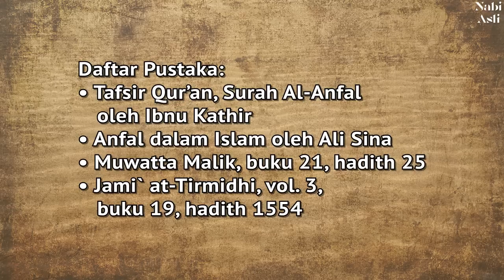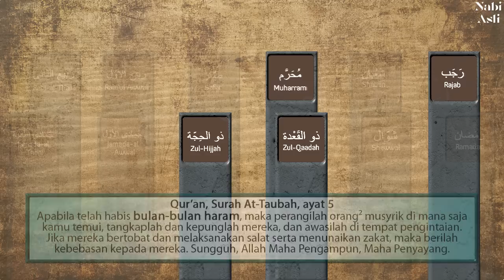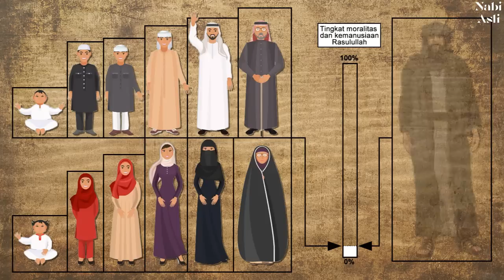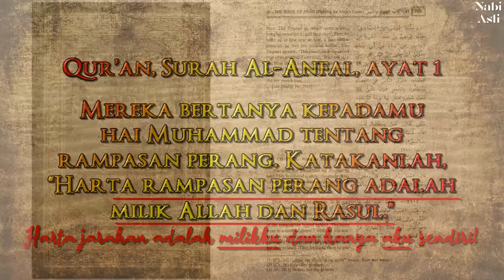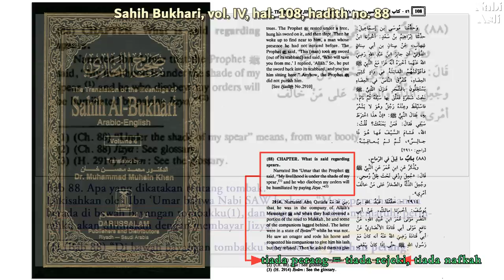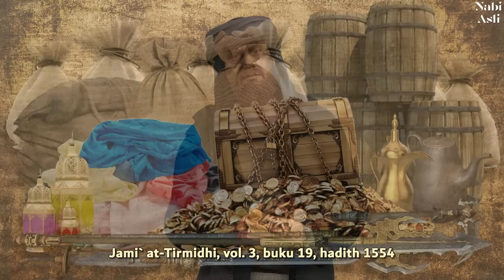Nabi Muhammad dan Surah Al-Anfal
Untuk melihat Channel Sunnah Nabi, ganti setingan lokasi youtube mu, jadi bukan Indonesia.
Setingan, umum, lokasi, jepang atau australi atau negara manapun yg bukan indonesia.
Qur'an, Surah Al Anfal, ayat 1
Mereka menanyakan kepadamu (Muhammad) tentang harta rampasan perang. Katakanlah, "Harta rampasan perang itu milik Allah dan Rasul (menurut ketentuan Allah dan Rasul-Nya), maka bertakwalah kepada Allah dan perbaikilah hubungan di antara sesamamu, dan taatlah kepada Allah dan Rasul-Nya jika kamu orang-orang yang beriman."

Bukhari, vol. 4, bab 88, hal. 104 (versi Inggris dan Arabnya)
terjemahan:
Sahih Bukhari, vol. IV, bab 88, hal. 104
Apa yang dikatakan berhubungan dengan tombak².
Dikisahkan oleh Ibn 'Umar bahwa sang Nabi SAW berkata, "Mata pencaharianku berada di bawah bayang² tombakku, (1) dan orang yang tidak taat perintahku akan dihina dengan bayar Jizya." (2)

(1) "Di bawah bayang² tombakku" berarti "dari jarahan perang" (tiada perang = tiada rezeki, tiada nafkah)
(2) Jizya → pungutan uang paksa terhadap kafir yang menolak Islam

Setelah hijrah dan tinggal di Medinah selama enam bulan, Muhammad mulai melakukan usaha perampokan kafilah kafir Quraysh yang pergi berdagang bolak-balik dari Mekah ke Syam (Syria). Awalnya, usaha perampokannya gagal melulu:
1. Serangan atas Kafilah Quraysh di al-Is, atau Ekspedisi Sif al-Bahr oleh Hamzah ibn al-Muttalib--March, 623CE -- GAGAL
2. Serangan atas Kafilah Quraysh di Buwat oleh Ubaydah b. al-Harith---April, 623CE --  GAGAL
3. Serangan atas Kafilah Quraysh di Kharar, oleh Sa’d ibn Waqqas -- April, 623CE -- GAGAL
4. Penyerangan terhadap Kafilah Quraysh dan terhadap B. Damrah di al-Abwa/Waddan oleh Muhammad—August, 623CE --  GAGAL
5. Penyerangan oleh Muhammad terhadap Kafilah Quraysh yang Banyak Harta di Bawat — October, 623 M --  GAGAL
6. Penyerangan terhadap Kafilah Quraysh di al-Ushayrah, di daerah Yanbo oleh Muhammad — November, 623M  --  GAGAL
7. Penyerangan Kafilah Quraysh di Nakhla oleh Abd Allah ibn Jahsh, Perampokan Pertama yang Berhasil — December, 623M --  BERHASIL

Setelah ini, dia berhasil merampok kafilah besar Quraysh di Badar, dan dapat harta jarahan dan uang tebusan yang sangat besar.